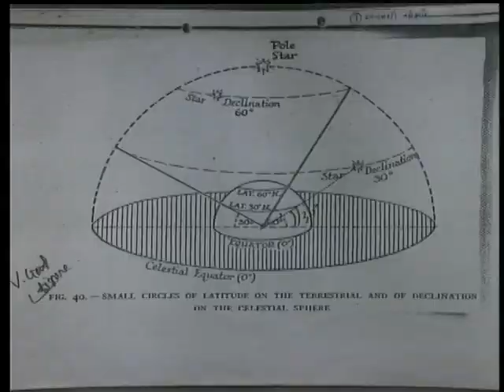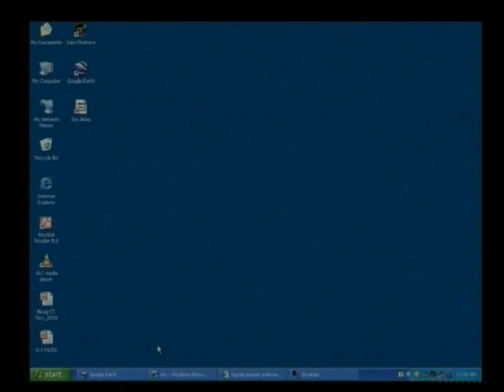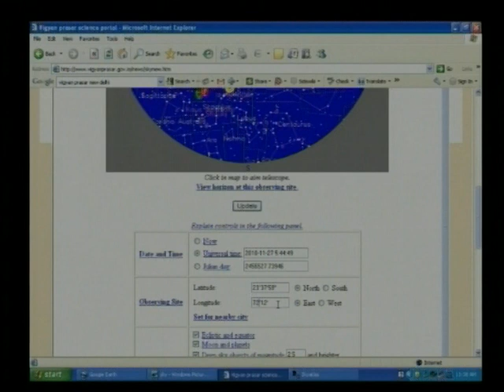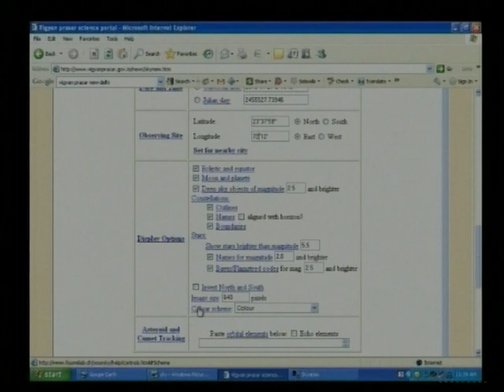Star Observating Simplified Instrument 1